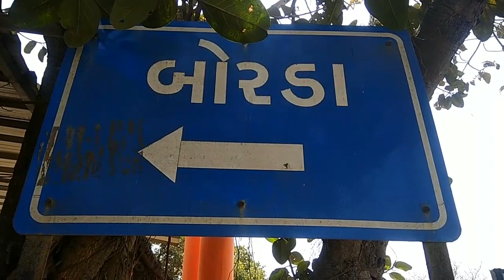તળાજાના બોરડા આરોગ્ય ટીમ દ્વારા શ્રમિકોના ૧૮ ટેસ્ટ કરાયા હતા જેમા ત્રણ પોઝિટિવ કેસ આવતા